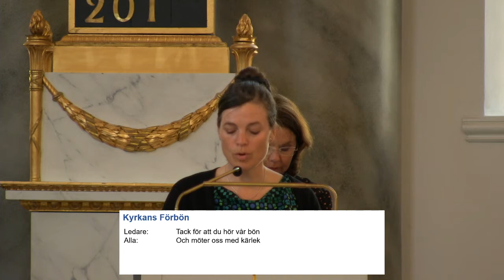Live Mässa vid Välkomsthögtid från Göteborgs Domkyrka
Välkomnade:
Församlingspedagoger: Agneta Lindström och Therese Lagerhäll
Kyrkomusiker: Linus Landgren, Lowe Pettersson, Samuel Björkman,
Elina Bomström
Övriga medverkande: Biskop Susanne Rappmann, Domkyrkoorganist Mikael Fridén, Stiftskonsulent Marie Svensson, Stiftsmusiker Ulrika Melin Lasson, Vokalensemble Chorus Hodie